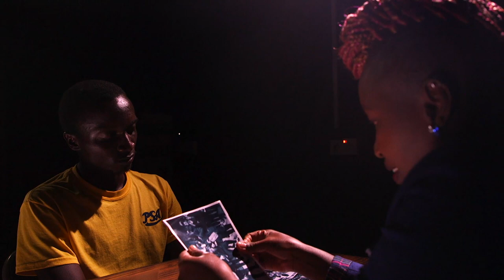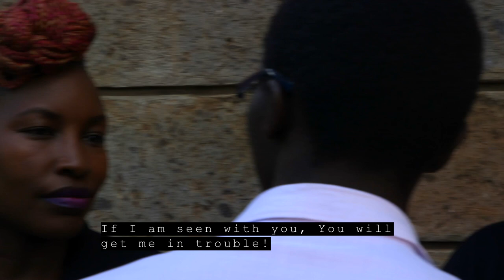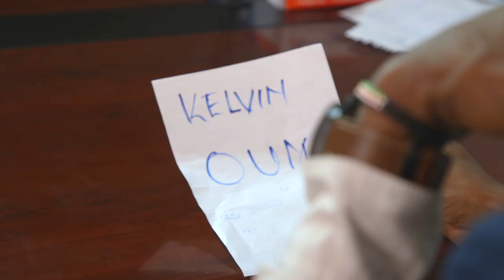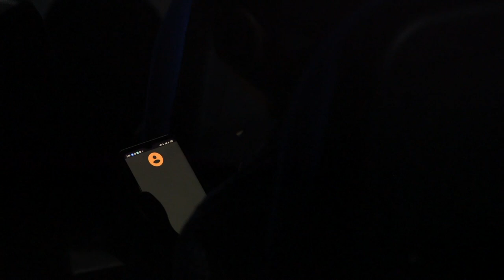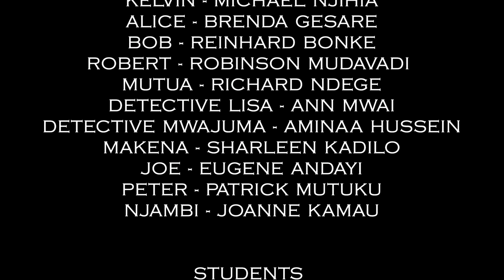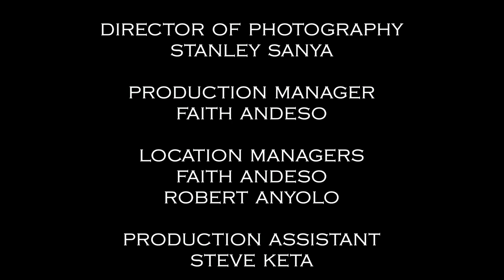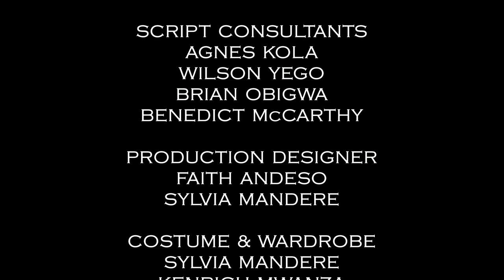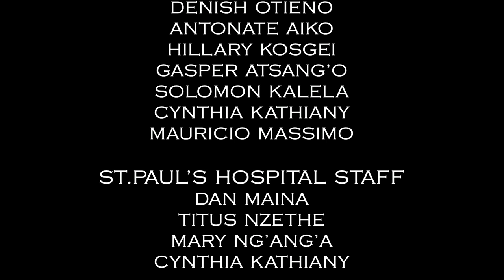Rogue Doctor(2019) II Official Kenyan Film (full movie)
We have all been Misdiagnosed at some point in our life. The Rogue Doctor is a 2019 Kenyan Student Digital Film From The Kenya Institute Of Mass Communication, Written and Co-Directed by Kenrich Mwanza shedding light and creating awareness on Rogue Doctors.

Starring: Howard Lumumba, Michael Njihia, Reinhard Seveni, Brenda Gesare, Sharleen Kadilo, Eugene Andayi, Amina Hussein, Ann Mwai, Richard Ndege & Robinson Mudavadi

Written, Produced and Co-Directed By : Kenrich Mwanza
Executive Producer : Hiram Mucheke, Director KIMC
HOD & Supervisor : Wilson Yego

Directed By : Martin Mwangi
Production Manager : Faith Andeso
Cinematographer : Stanley A Sanya
Editors : Patrick Mwalili & Tyson Mulisia
Sound Mix/Mastering : Stanley A Sanya

Principal Filming Location :
KIMC - Nairobi, Kenya
St. Paul's Hospital - Kitengela, Kajiado, Kenya